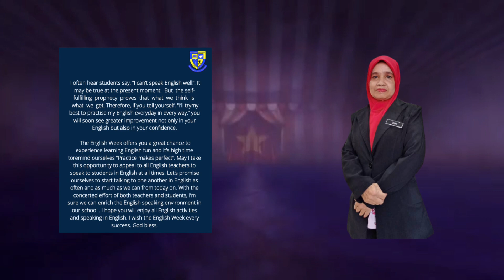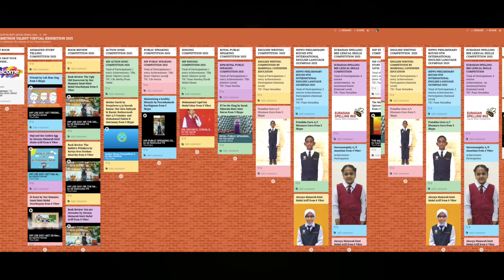LAUNCHING CEREMONY OF ENGLISH MONTH CARNIVAL SK METHODIST PARIT BUNTAR 2021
Background and instrumental by Eduardo Rodriguez Calzado